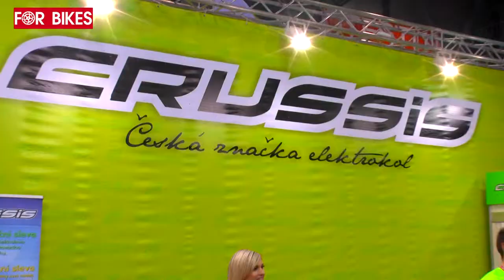For Bikes 2015